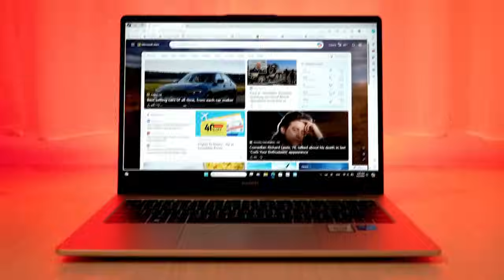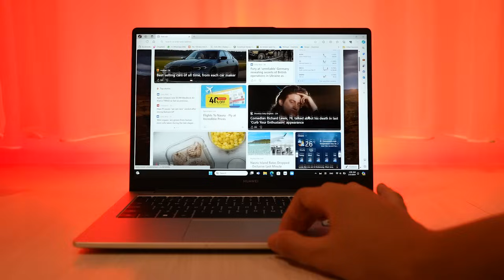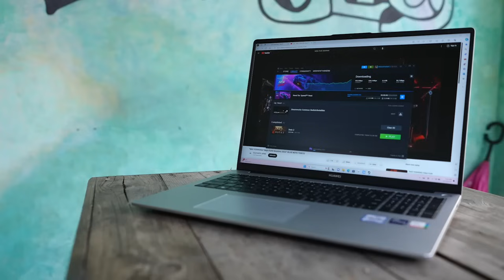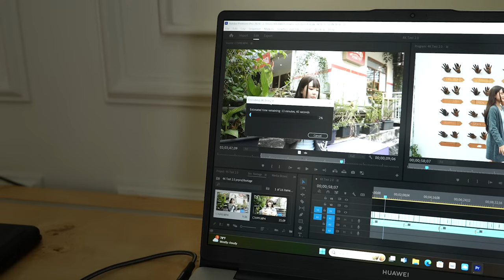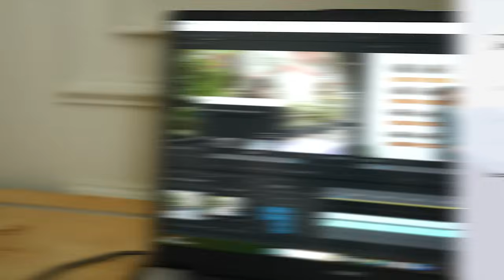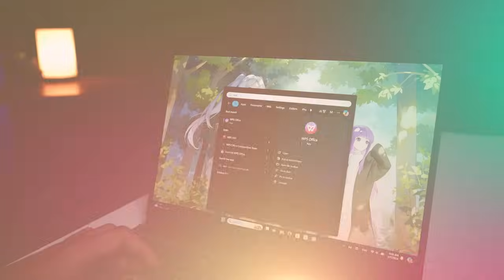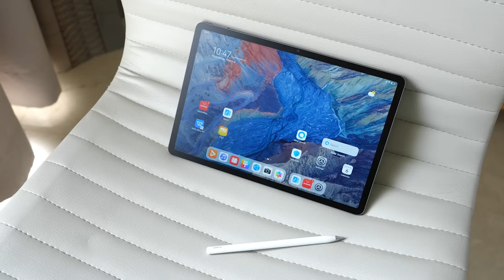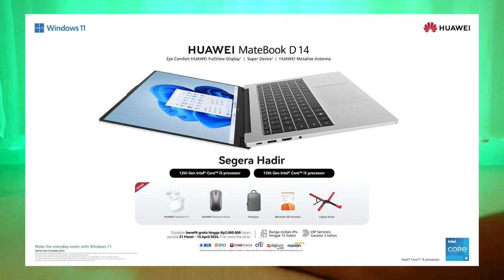All-Metal "MERAKYAT" Dari Huawei? - MateBook D14 2024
HUAWEI MateBook D14 2024, laptop berprosesor Intel® Core™ i5-13420H ala laptop gaming, namun bodi tetap ringan dengan material all-metal yang kokoh. Menariknya, harganya hanya 8-10 jutaan dan sudah termasuk TWS HUAWEI FreeBuds SE 2, Bluetooth Mouse, Backpack, Microsoft 365 personal, serta laptop stand dan garansi 2 tahun di periode promo 21 Maret – 15 April 2024.

Pembelian Online HUAWEI MateBook D 14 2024 (bisa klaim early bird voucher Rp 200 ribu):

Untuk pembelian offline, bisa kunjungi HUAWEI Authorized Experience Store, Erafone, Blibli Store, dan Urban Republic terdekat. Atau kunjungi

Follow tiktok huaweistore_Indonesia & komen dengan sebutkan produk huawei favoritmu di postingan HUAWEI 100k follower untuk mendapatkan kesempatan memenangkan hadiah sampai 10 JT!

Featuring:
@Linnichi IG @linnichi